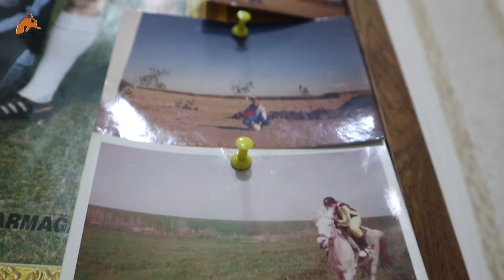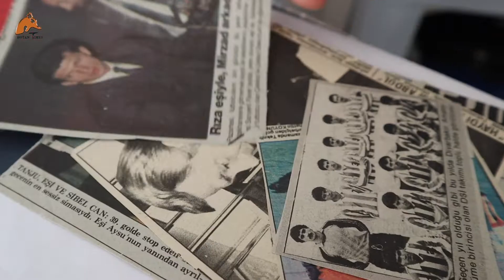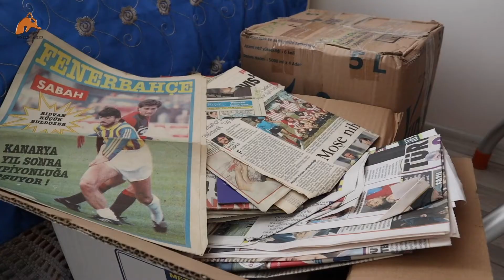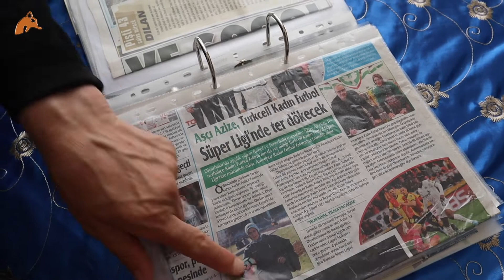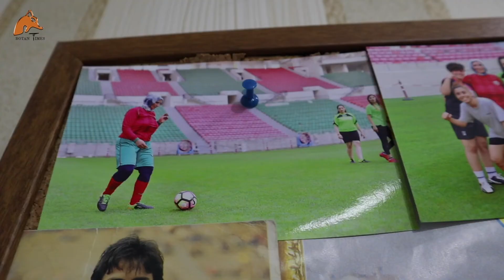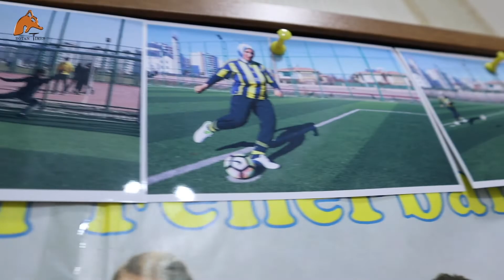Hêlîna Heyînê (10) : Azize Ay - Futbolvan